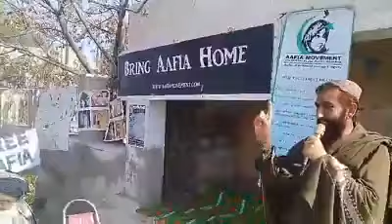Aafia Rehai Kafla Ghairat (Hukumrano ki Ghairat Jagany k Liye) from Lucky Marwat KPK to Islamabad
Paida March Lucky Marwat sy Banu , Karak , Kohat , Peshawar and Islamabad